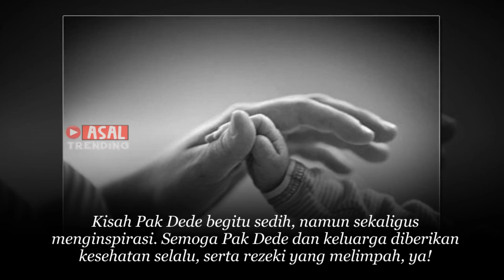Pemulung ini Selalu Membawa B4y1 dengan Becaknya, Saat Ditanya Orang Jawabaanya Buat nya Syok